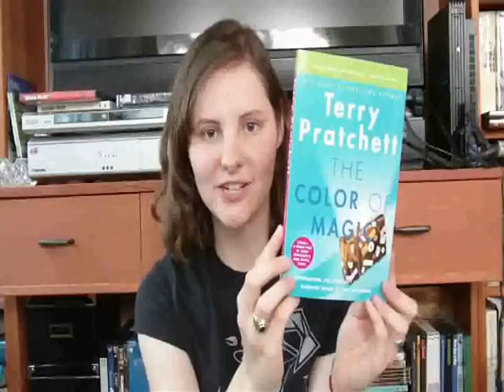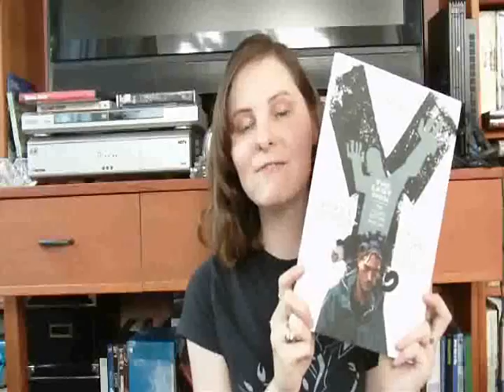Screaming at Pages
My favorite books. To the tune of "Turkey in the Straw." Also, on Suzanne Collin's Mockingjay.

Authors:
Neil Gaiman
Terry Pratchett
Eoin Colfer
O. R. Melling
Sarah Dessen
Libba Bray
James Patterson
Geophrey Chaucer
Phillip Pulman
Mercedes Lackey
William Shakespeare
J. K. Rowling
Douglas Adams
Laurell K. Hamilton
Cassandra Clare
Tamora Pierce
Joss Whedon
Garth Nix
Kelly Armstrong
Holly Black
J. R. R. Tolkien
Melissa de la Cruz
Brian K. Vaughn
Sharon Shinn
Scott Westerfeld
Christopher Paolini
Jane Austen